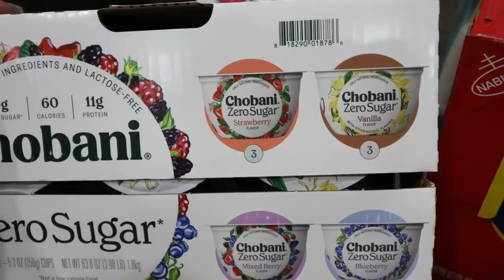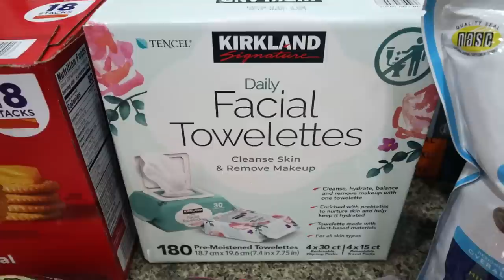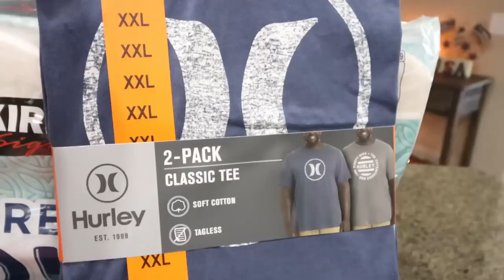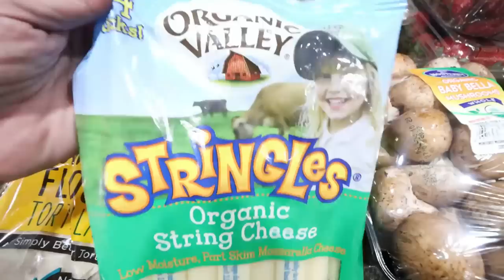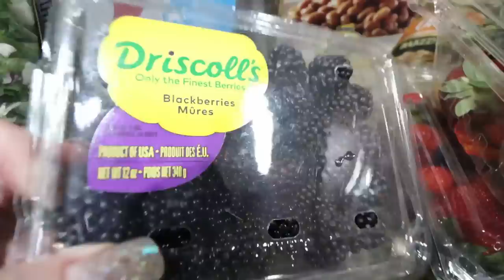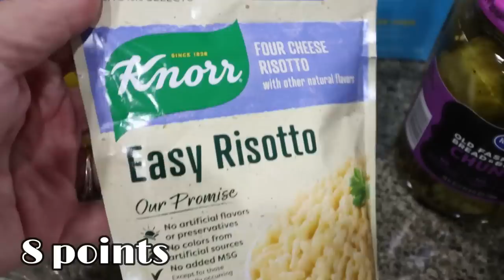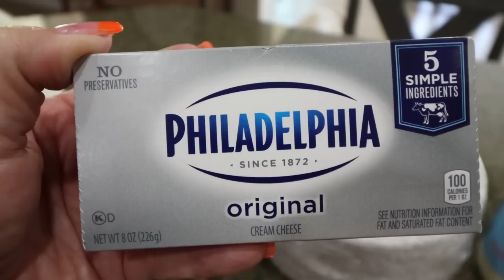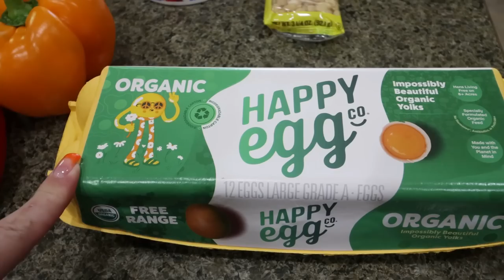MASSIVE $500 WW GROCERY HAUL FOR WEIGHT LOSS - 115 POUNDS LOST!! - POINTS INCLUDED - WEIGHT WATCHERS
HAPPY SATURDAY! It's massive grocery haul time! I shopped at both Costco and Fry (Kroger) and I have lots of new foods! Enjoy! XO

$30 OFF!!

🎉NUTRITION CHANNEL!!!

Code- jennswwjourney

Code- jennswwjourney